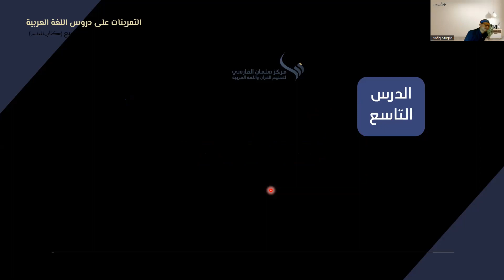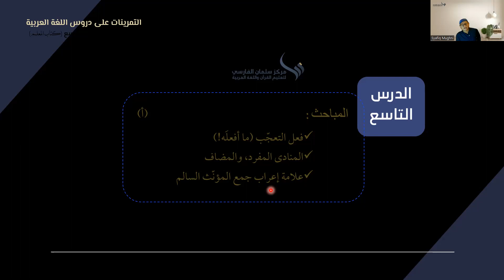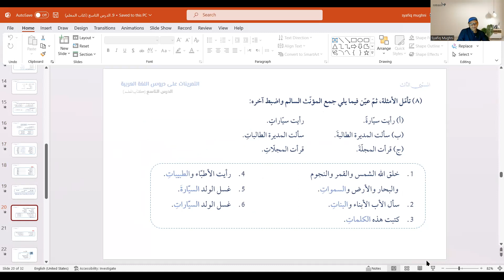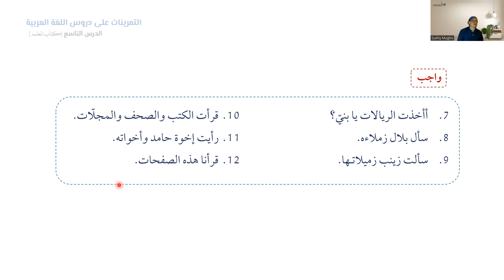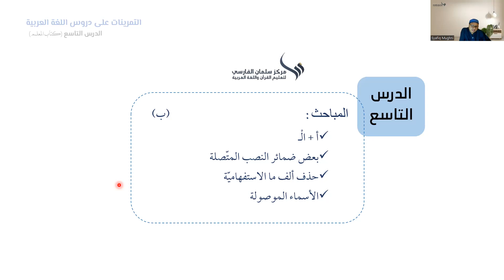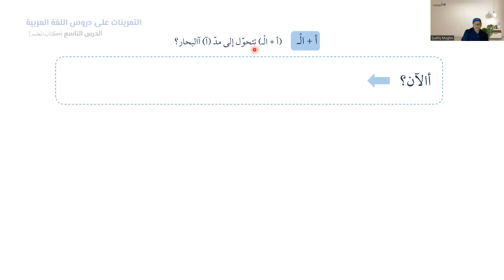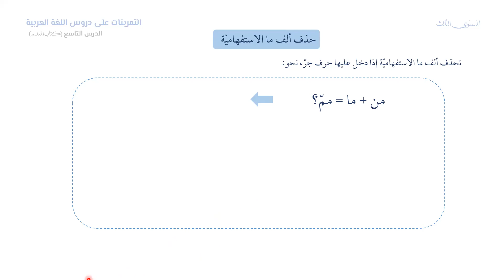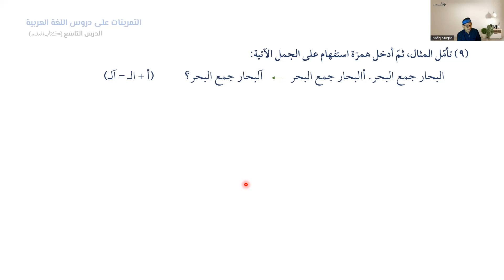Pelajaran Ke 9 Part 4 | KUBARO 3A | الدرس التاسع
أ + الْـ
بعض ضمائر النصب المتّصلة
حذف ألف ما الاستفهاميّة
الأسماء الموصولة